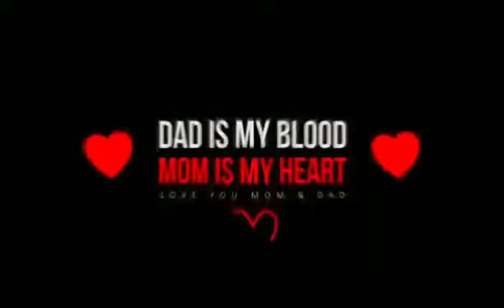Na_Na_Re_Nare_KGF_Mother_Love Whatsapp Status | Mom Dad Status | BGM KGF Status1080p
All songs credit:
Producer - Vijay Kiragandur
Director - Prashant Neel
Lyrics: Nagendra Prasad

॥आत्मा आणि ईश्वर यांचा संगम म्हणजे आई॥

॥व्यापाता न येणार अस्तित्व आणि मागता न येणार प्रेम म्हणजे मातृत्व॥

आईचे प्रेम हे जगातील कोणत्याही प्रेमाला हरवण्याची ताकद ठेवते. कारण आपल्या लेकराला जिवापेक्षा जास्त फक्त आपली आईच प्रेम करू शकते. आपल्या लेकरासाठी एक आई काहीही करू शकते. काट्या कुट्यात राबून आपल्या लेकराला साहेब बनविण्यासाठी सुध्दा एक आईच मेहनत करू शकते. स्वतः उपाशी राहून सुध्दा लेकरू उपाशी राहू नये याची काळजी देखील आई घेत असते, आईच प्रेम हे अगणिक आहे त्याला अंत नाही.

#॥अखंड_स्वराज्याची_सावली_धन्य_ती जिजाऊ_माऊली॥

हिंदवी स्वराज्याची संकल्पना प्रत्यक्षात साकारण्यासाठी छत्रपती शिवरायांना आणि छत्रपती संभाजी महाराजांना ज्ञान, चातुर्य, चारित्र्य, संघटन व पराक्रम अशा राजस व सत्वगुणांचे बालकडू देणार्‍या  "राजमाता जिजाऊ" यांस आमचा मानाचा मुजरा.

➡️मराठी माणसाच्या हक्काचा channel
🔏All copyright's are reserved ©
the balance in favour of use. For promotional/Entertainment purpose only"  This video has no negative impact on the original works. This video is also for teaching purposes. It is not transformative in nature. I only used bits and pieces of videos to get the point across where necessary. We make these videos with the intention of educating others in a motivational/inspirational form. Our understanding is that it is in correlation to Fair Right Use, however given that it is open to interpretation, if any owners of the content clips would like us to remove the video, we have no problem with that and will do so as fast as possible. We believe these videos are fair use because: They are transformative in a positive sense, we take clips from various sources to help create an atmospheric feeling that will help people in hard situations in their life. We also do not wish to use the heart of any piece of work that would perhaps decrease the market value of the original content, if anything we hope to promote the content so that people can reach out and subsequently increase the market value.

1) Instagram ID-ajinath.yeralkar